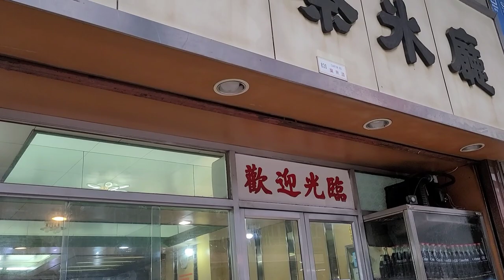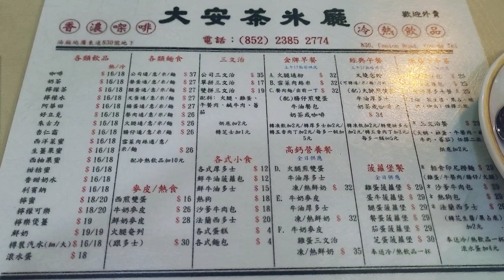去半世紀歷史茶餐廳該戴什麼手錶? (大安茶冰廳) Which watch should you wear to a restaurant half a century old?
This episode is for fun! I would also like to introduce this very old restaurant to you. It was founded in 1969 and situated in Yau Ma Tei, Kowloon.

Previous videos on Oris Divers Sixty-five Carl Brashear Limited Edition